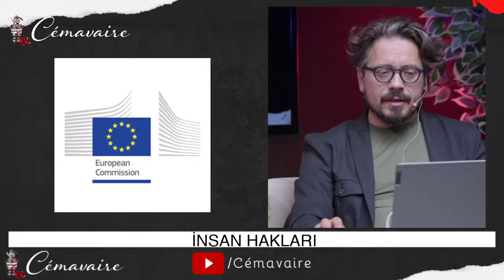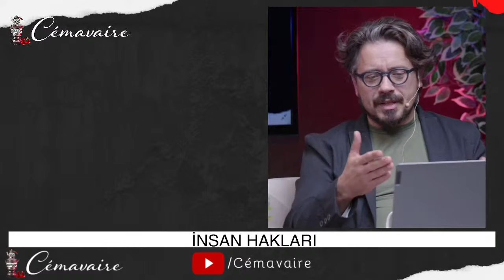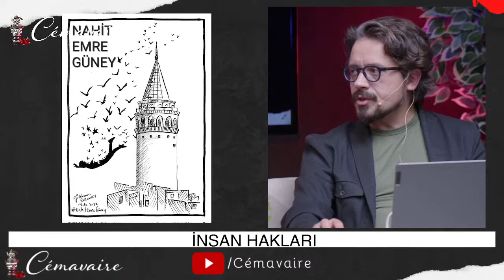İnsan Hakları Gündemi - Taner Kılıç Kararı / AB Komisyonu Raporu / Devam eden baskılar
TANER KILIÇ KARARININ ÖNEMİ ve YAPILACAKLAR
Uluslararası Af Örgütü (Amnesty International) Türkiye Şubesi kurucusu ve aynı zamanda Onursal Başkanı Taner Kılıç’ın darbe girişimi sonrası örgüt üyeliği iddiasıyla tutuklanmasına ilişkin başvurusu Avrupa İnsan Hakları Mahkemesi tarafından 31/05/2022 tarihinde karara bağlamış olup söz konusu karar 10/10/2022 tarihinde kesinleşmiştir.
Başvurucu Taner Kılıç’ın tutuklanmasına hükmeden sulh ceza hâkimliğinin tutukluluk kararında gerekçe olarak gösterdiği hususlar şunlardır:
• Başvurucunun mobil telefon hattında Bylock isimli programı kullandığına ilişkin iddia,
• Kız kardeşinin Zaman Gazetesinin editörüyle evli olması,
• Çocuklarının KHK ile kapatılan özel okullarda okuması ve
• Bank Asya isimli özel bankada var olan mevduat hesabında parasal hareketlerin bulunulmasına dayanılmıştır.
AİHM kararında, kapatılan okulların faaliyet gösterdiği zaman legal olarak idare edildiğini; başvurucunun banka hesabı vasıtasıyla yasadışı bir örgütün suç faaliyetlerinin finansmanına destek sağlamadığını belirtmiştir.
Bylock iddiası haricindeki bu eylemlerin atılı suçun işlendiğine dair makul bir şüpheye yol açmayan yalnızca dolaylı unsurlar olduğunu, bu eylemlerin işlendiği zaman suç olmadığını ve yasallık karinesinden istifade ettiğini kaydetmiştir.
Bilindiği üzere AİHM, daha önce verdiği Akgün kararında da Bylock kullanımını incelemiş ve başvurucunun makul şüphe yokluğunda tutuklandığı sonucuna varmıştı. AİHM, Taner Kılıç kararında Bylock konusunda Akgün kararında yaptığı tespitleri tekrar ederek konuya nasıl yaklaşılması gerektiğini netleştirmiştir.
Bu bağlamda AİHM, Bylock “Sorgu Sonucu” raporunun ham bir tespit olduğunu belirtmiştir. Bylock kullanıcılığı iddiasının dayanağı olan emniyet biriminin (polis) raporunun basit, ham bir beyanat olduğunu ve hangi veriler ile bu sonuca varıldığını, dayanak verileri ve bu dayanak verilerin nasıl oluşturulduğuna dair bilgiler içermediğini, terör örgütüne üyelik suçunun işlendiği sonucuna ne şekilde varıldığının açıklanmadığına hükmetmiştir.
Bylock aplikasyonunu telefona indirme/kullanma iddiası içeren tek sayfadan ibaret bir analiz raporunun yerel mahkemelerce esas alındığını, oysa birçok bilirkişi raporu ile analiz raporunun çürütülmesine rağmen, yalnızca bahse konu raporun esas alınmasının silahlı terör örgütüne üyelik suçunun işlendiğine dair makul şüphe oluşturmayacağını belirtmiştir.
AİHM, Akgün kararında vardığı sonuca atıf yaparak, bir açıdan Bylock mesajlarının içeriğinde nelerin yazılmış olduğunun önemli olduğuna dikkat çekmiş ve içerik gibi ek hususlarla desteklenmeden salt gizli haberleşmenin suç işlendiğine dair makul şüphe oluşturmayacağını tekrar etmiştir. Bu açıdan başvurucu hakkında mesaj içeriği ve bağlamı gibi suç işlendiğini gösteren bir hususun bulunmadığının altını çizmiştir.
Dolayısıyla, kapatılan okullara kayıt, terör örgütü finansmanı amacını taşımayan Bankasya hareketleri, zaman gazetesi aboneliği ve Bylock kullanıcısı olma gibi sebeplerin hükme esas alındığı davalarda;
- cezaları kesinleşmeyenler, hemen ek beyan dilekçesi vermeli;
- cezaları onaylananlar ise CMK m. 311 yoluyla yargılanmanın yenilenmesi talep etmeli veya diğer maddelerde öngörülen olağanüstü kanun yollarını kullanarak aleyhlerine verilen kararın bozulmasını talep etmelidir.

 - - - Avrupa komisyonunun Türkiye raporu yayınlandı. - - -

Raporda 6 yerde Gülen Hareketi’ne atif var. Gülen Hareketi’nin zikredildiği yerler:
1-Bir CHP belediye başkanının Gülen Hareketi irtibatı olduğu suçlamasıyla görevden alınması (yerel yönetimler)
2-Darbeden sonra yaklaşık 4000 hakim ve savcının Gülen Hareketi’yle bağlantılı olduğu suçlamasıyla meslekten ihracı (yargı bağımsızlığı)
3-Gülen Hareketi’yle irtibatı olduğu suçlamasıyla 426 kişinin tutuklanmasını haksız bulan AİHM kararı (yargı bağımsızlığı)
4-Kolluk kuvvetlerinden Nisan 2021-Nisan 2022 arasında ihraç edilen 3055 kişi içinde Gülen Hareketi ve PDY bağlantılı olmakla suçlanan kişiler de olduğu (örgütlü suçlarla mücadele),
5-“Türkiye, Gülen Hareketi üyesi olduğu iddia edilen kişilerin Balkanlardaki varlığına karşı harekete geçilmesini istemeye devam etmiş, bu kişilerin iadesini ve hareketle bağlantılı tüm okulların kapatılmasını talep etmiştir.Bu durum bazı ülkelerle gerginliğe neden olmuştur.”
6-Türk hükümetinin terörle mücadele kapsamında PKK ile mücadele ve Gülen Hareketi’nin “dağıtılması” (dismantling) hedeflerine öncelik verdiği, PKK’nın AB terör listesinde yer aldığı, terörle mücadelenin hukuk devleti, temel özgürlükler temelinde yürütülmesi gerekliliği.